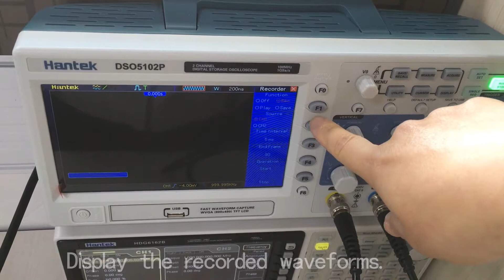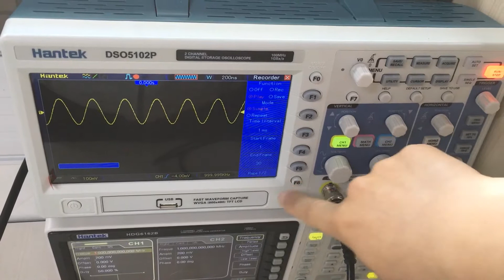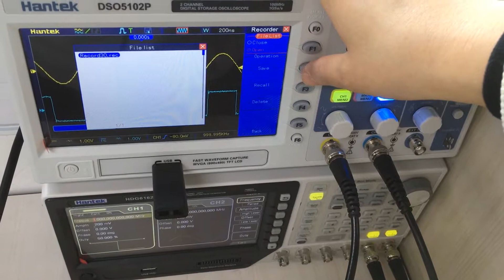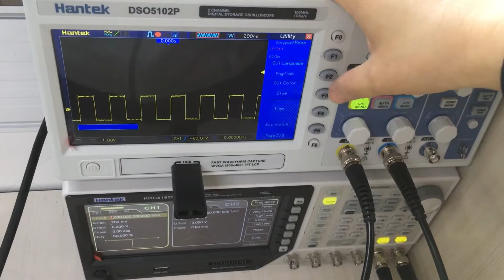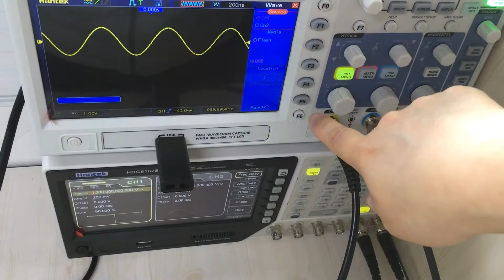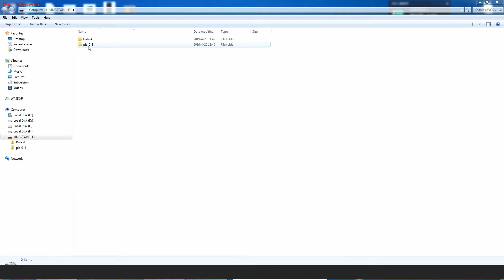Recorder Function of Scope DSO5102P